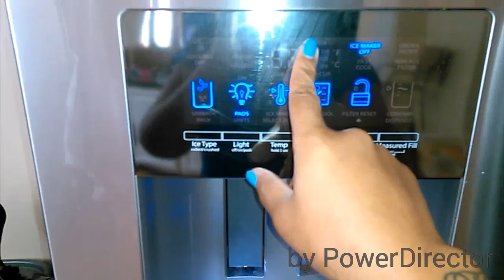Pickle Thief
We are a crazy Family of 8. My husband Grump, my 6 children (3 girls and 3 boys) Bubby, Lolo, Squirrel, Chuchu, ManMan and FatMan (twins). Follow us areound as we tackle this crazy life with a big family. You never know what you will see from us. Vlogs, cooking, hauls, tips and tricks too life.

Types of videos you will see:
Couponing
Family Vlogs
Mommy VLOGS
Married Vlogs
Grocery Haul
Thrift Store Hauls
Product review
Cooking Videos (my husband not me)
many many many more